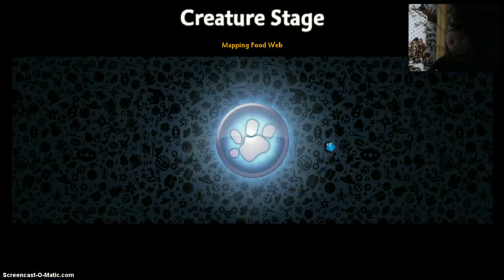GOING TO TRIBAL STAGE-Spore-Part7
First UPGRADES, next my brain explodes, the TRIBAL STAGE!